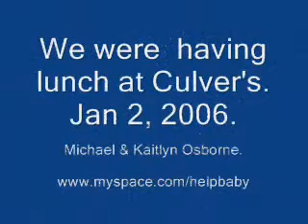Wake Up Mommy!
And eat some french fries!